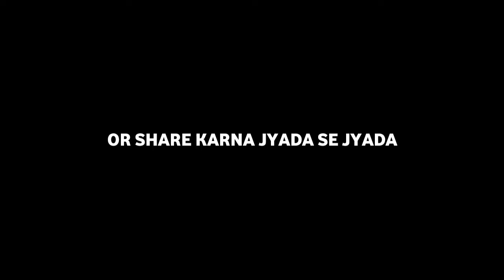SCOUT MORTAL FULL BAKCHODI IN THIS GAME | GAALI COMPETITION IN CLASSIC | BGMI CUSTOMS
BGMI ALL MIC BAKCHODI 😅 | ALL MIC GAALI COMPETITION IN THIS LOBBY | TOXIC ALL MIC |  PAYAL REACTION VIDEO | PAYAL IN MY LOBBY GAMEPLAY |

DON'T FORGET TO WATCH THUS FULL VIDEO

IF YOU LIKE THIS VIDEO THAN GIVE ME A BIG THUMBS UP AND SHARE TO ALLLL FRIENDS AND NEIGHBOUR AND KEEP LOVING

NewOnePlusNordMid​ RangePhone
season​ 1 player
intense squad,
intense squad firefight,
intense squad
7t pro, oneplus 7t unboxing, oneplus vs 8, oneplu
7t pubg, oneplus 7t